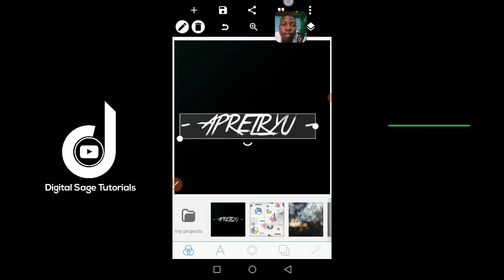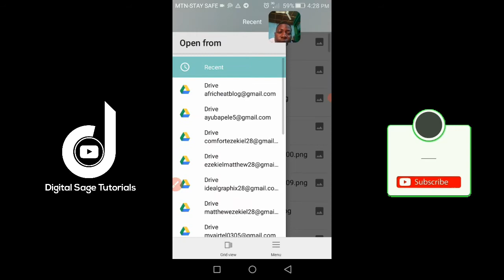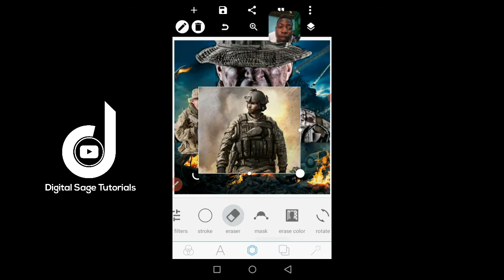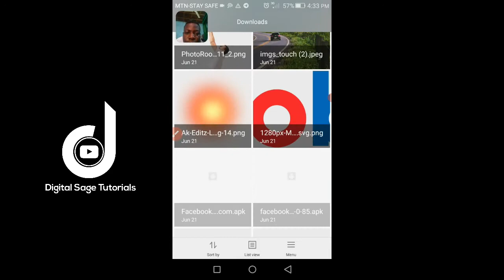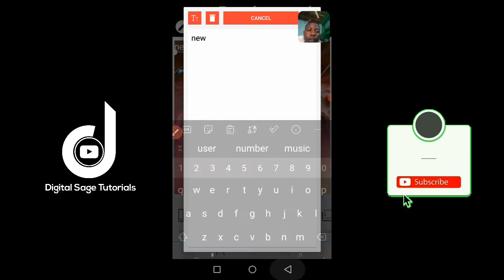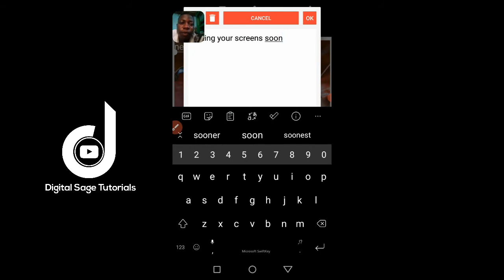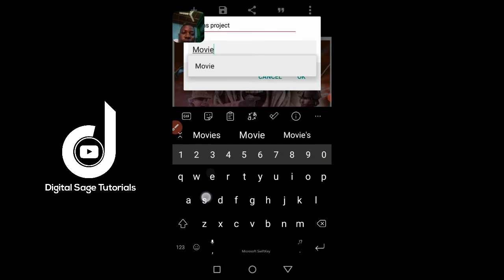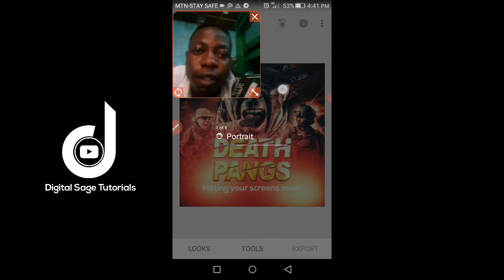How To Design A Movie Poster With Pixellab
In today's video we will see how we can use an Android application to make a MOVIE POSTER using our android phone - Pixellab Tutorial

IMPORTANT LINKS

Applications needed:

1) Pixellab

👉 Fon't used;

👉 CONNECT

Digital sage

📌 Official WhatsApp Master Training  Group link:
pending.

Digitalsagetutorials Tags please ignore